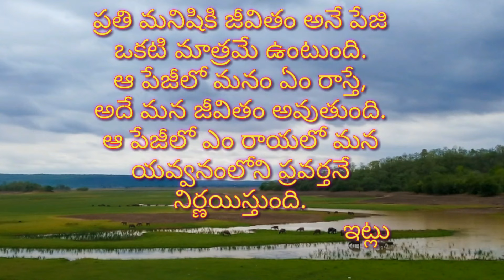THE ACCIDENT Telugu short Film | Directed by sravan Kumar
Bent means = మలుపు
Actors :
Ganesh bairaboina
Vijay kothapelli
Prudhvi chilapaka
Sravan Kumar kasoju

Story - screenplay :
Sai Kiran kasoju

Director - Directer of photography - Editor - Dialogues- ACTOR

SRAVAN KUMAR KASOJU

The total short-film shooted in mobile phone

This is a short film in Telugu language
It effects the youth for go to good way,
And it inspires the youth, it will be give a
Good message for people and youth.
In this short film total 4 characters and
3 negative and 1positive role.
     And
     Support